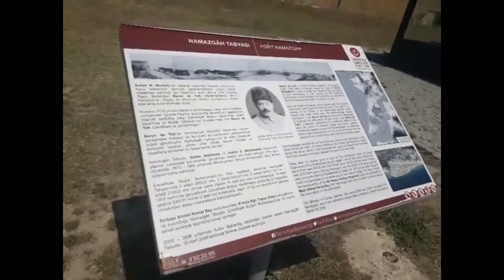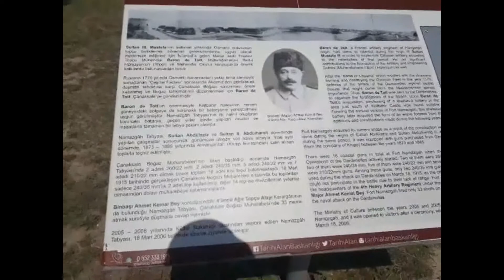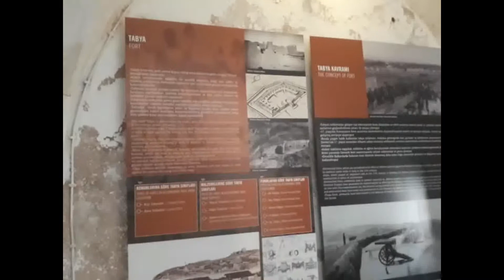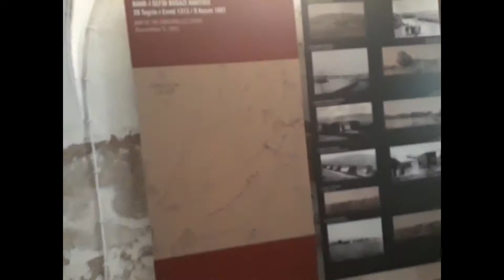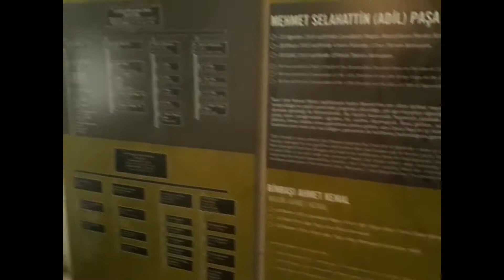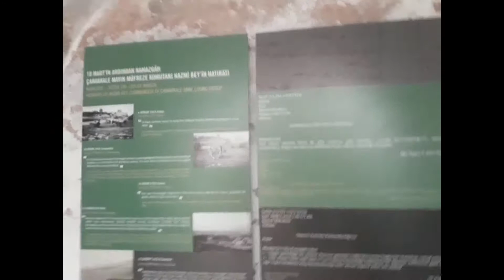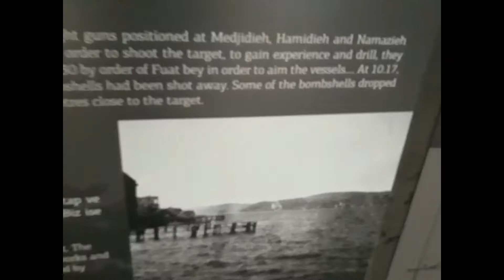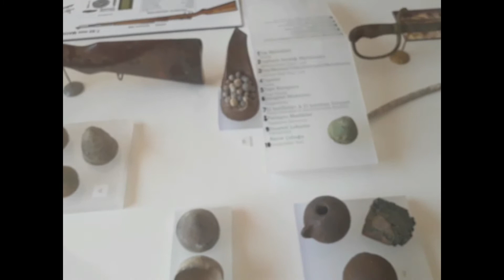Namazgah Tabyası - Kilitbahir Kalesinin Yanı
Kilitbahir Kalesi’ni geçtikten sonra yolun deniz tarafında bulunan 26 adet bonetten oluşan Namazgâh Tabyası’nın, Osmanlı Ordusunun ıslahı için gelen Baron De Tott’un da önerisiyle inşasına başlanmıştır. Çanakkale Boğazı’nın en dar noktasına yaptırılan ilk ve en büyük tabyadır. Sonrasında eklenen yapılarla beraber,MerkezTabyaniteliği kazanmıştır. Burası Çanakkale Muharebeleri’nde, bölgedeki tabyalarda görev yapan bataryaların bağlı olduğu 4. Ağır Topçu Alayı’nın karargâh merkeziydi. Bu nedenle daima müttefik donanmasının başlıca hedeflerinden biri olmuştur. Tabyada 16 adet kıyı topu vardı. Bunlardan 2’si uzun, 14’ü kısa menzillidir. Bunlardan sadece 2’si deniz muhaberesinde aktif olarak görev yapmış, diğerleri ise menzil yetersizliğinden dolayı kullanılamamıştır. Tabyanın ana aksında yer alan mekânın savaş dönemindeSavaş Harekât Merkeziolarak kullanıldığı bilinmektedir. En son 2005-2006 yıllarında Kültür ve Turizm Bakanlığı tarafından restore edilerek 18 Mart 2006’da ziyarete açılan tabyada, Çanakkale savaş objeleri sergilenmektedir. Yapı içerisinde, 12 adet sergi panelinde muharebelerle ilgili tarihî bilgiler verilmektedir. Bu bölümü geçtikten sonra bonetlerin iç kısmında 7 dk.lık Deniz Muharebeleri’nin anlatıldığı kısa bir video gösterimi yapılmaktadır. Yine bonetlerden birisinde savaş dönemi istihbarat haberleşmesini canlandıran, ses düzeneği olan bir sergi ziyaretçilere sunulmaktadır. Aynı bölümde yine müttefiklere ait batırılan gemilerin fotoğrafları sergilenmektedir.
Kaynak Kültür ve Turizm Bakanlığı